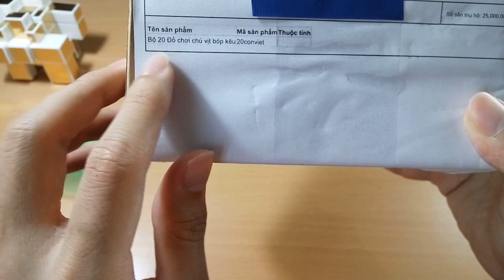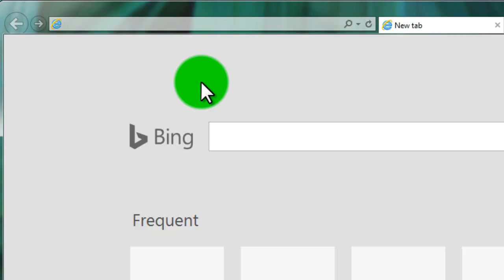Trên tay đồ chơi 20 chú vịt bóp kêu giá 25k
vịt bóp kêu
vit bop keu
chú vịt con
vịt vàng
vịt vàng hoạt hình
vịt vàng đồ chơi
con vịt vàng